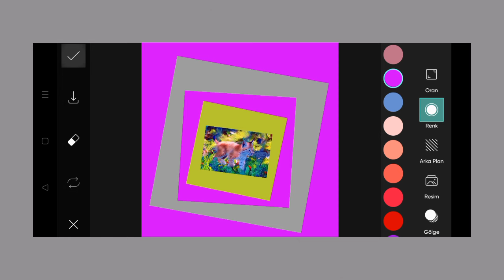Trending HDR video | A Screen Of Pure Pink sdc editing cc | Background | Bp Backdrop A380F K #100